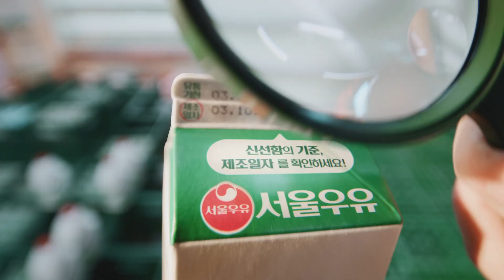유해진 - 서울우유 나100%우유